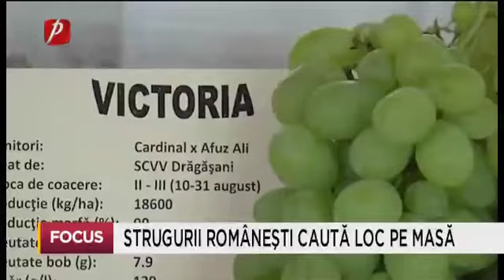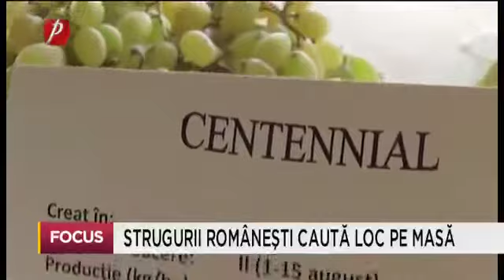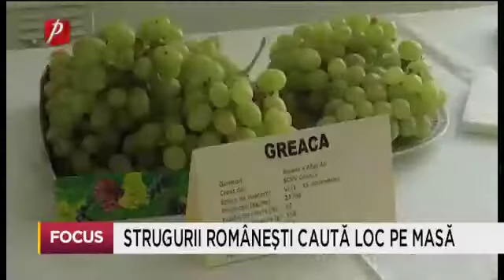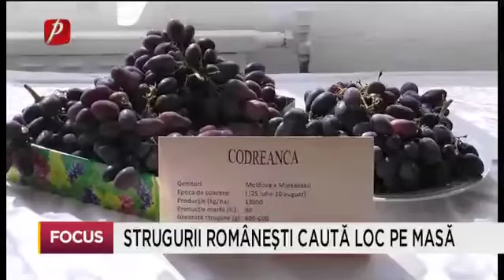Strugurii româneşti caută loc pe masă